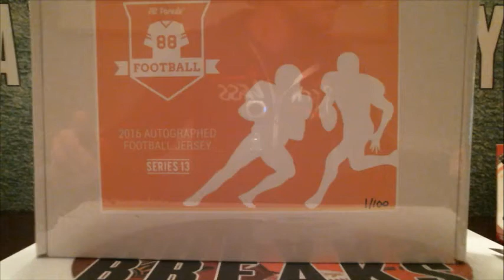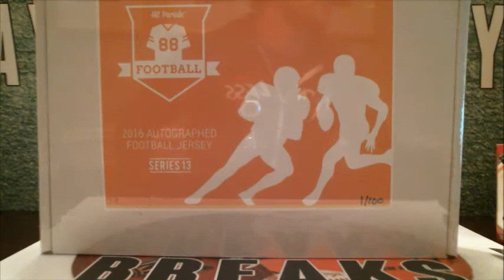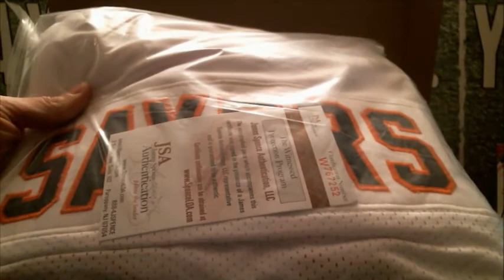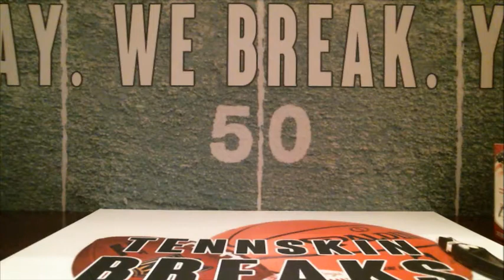1/5/17 - 2016 Hit Parade Series 13 Auto Football Jersey 1 Box Break